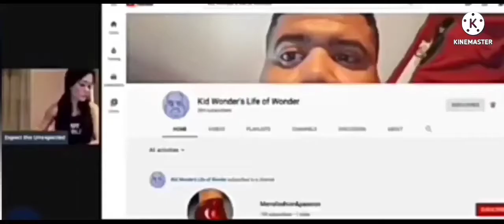In The World of Wonder